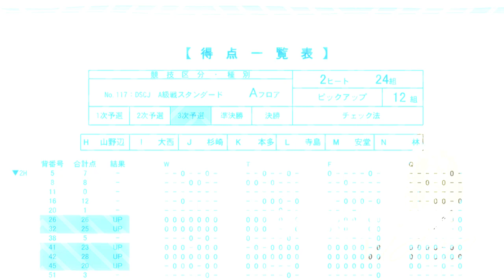Hyodo's Advice - Ballroom e Youkoso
A man of few words, Hyodo prefers the hands-on approach to mentoring